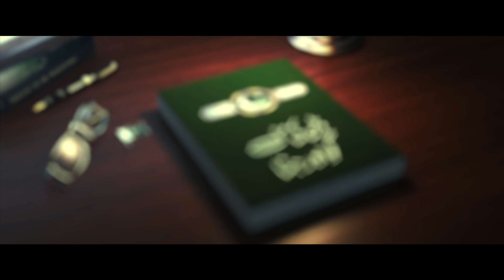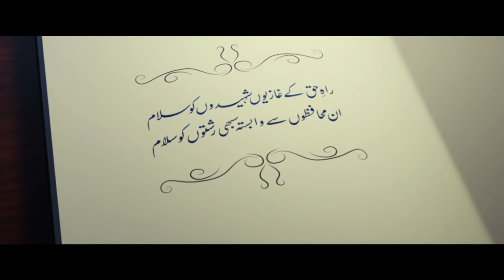Armed with Passion | وطن کی مٹی گواہ رہنا | Bahaduri | 5 September 2021 | ISPR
راہِ حق کے غازیوں شہیدوں کو سلام
ان محافظوں سے وابستہ سبھی رشتوں کو سلام

𝐁𝐚𝐡𝐚𝐝𝐮𝐫𝐢: A short video package that pays tribute to our courageous families for their unflinching support to the men in uniform.
A brave young woman, who had never been mired in fear… but now often stands eye to eye with challenges… she stays strong.
On this Defence and Martyrs’ Day (6th Sep 2021), we salute the spirit of our Courageous Women folk.

𝐂𝐫𝐞𝐝𝐢𝐭𝐬
Production House: Rock n Roll Productions
Executive Producer: M. Jibran Baig
Producer: Roshanay Ghumman & Iftikhar Khan Kasuri
Director: Sarmad Khoosat
Creative Concept: Naveen Faisal
DOP: Abu Hurraira Ansari
Art Director: Umer Javed
Stylist: Roshanay Ghumman
Edit: Nadeem Abbas
Post & Grade: Fawad Farooq @ Vertex Media

یومِ_دفاع_پاکستان
یومِ_دفاع_پاکستان_2021
یومِ_دفاع_وشہداء_پاکستان
غازیانِ_پاکستان_کوسلام